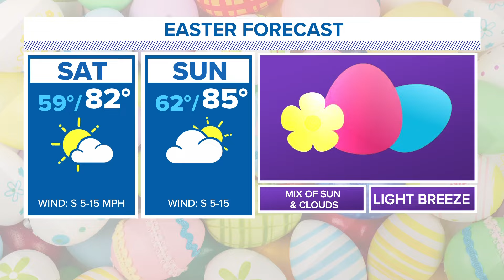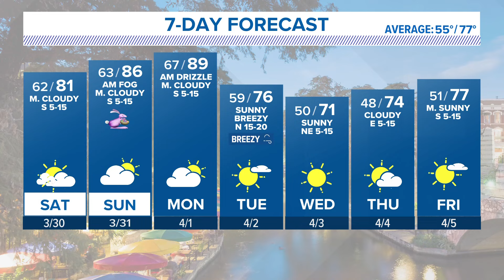A warm Easter in store for San Antonio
High temperatures will be in the 80s.